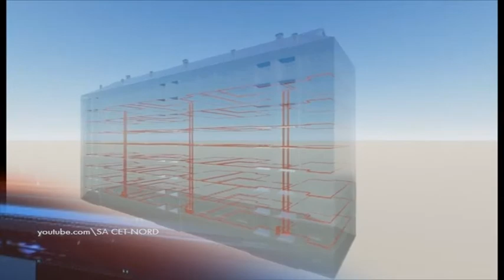Тарифи не підніматимуться, — заява Міністра розвитку громад і територій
Тарифи на опалення та гарячу воду не змінюватимуться. Про це заявив міністр розвитку громад і територій України. Вартість тепла залишиться на минулорічному рівні. Нагадаю, перед початком опалювального сезону очільники міст та громад уклали меморандум, ініційований Президентом, аби тарифи для населення не піднімалися. Обіцяють, що держава надаватиме фінансову підтримку регіонам, щоб покрити супутні для цього рішення витрати й утримувати вартість тепла та гарячої води на одному рівні. Опалювальний сезон розпочався, не дивлячись на середньодобову температуру повітря вдень. У шістнадцяти областях підключено більше 90% житлового фонду, решта — в процесі запуску. Як зазначають в КП «Теплоенерго», у Дніпрі з теплом вже 98% будинків. Наразі у місті працює близько двохсот-п’ятидесяти котелень, що постачають теплопом майже три тисячі домів.